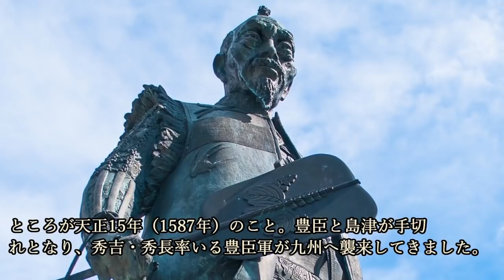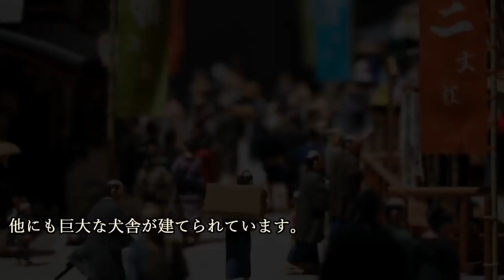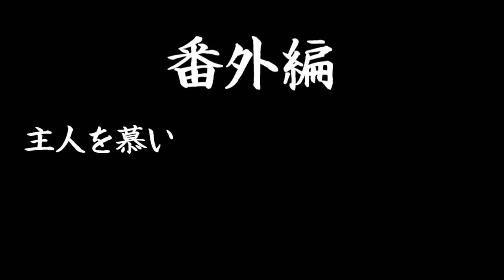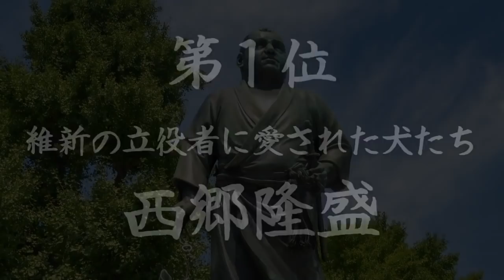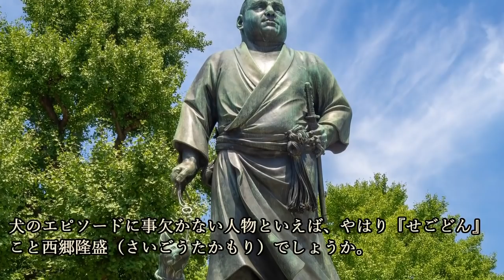愛犬家 だった 人物 ベスト5 人と犬の心温まる逸話をご紹介！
今回の歴史の細道は、『～ 愛犬家 だった 人物 ベスト5～　人と犬の心温まる逸話をご紹介！』について紹介していこうと思います。

~目次~
0:00 オープニング
1:04 第5位
3:30 第4位
7:23 第3位
10:47 番外編
12:56 第2位
15:49 第1位

~関連動画~
日本初の軍用犬を飼育！？打倒北条に燃えた智将・太田資正